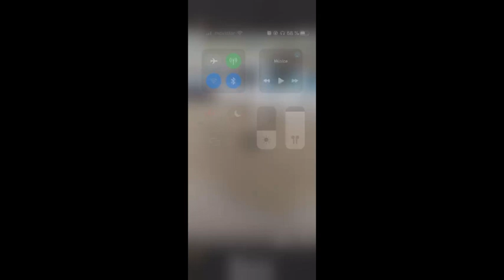Indignación por las inundaciones en Arrecife: “Esto no es una capital”